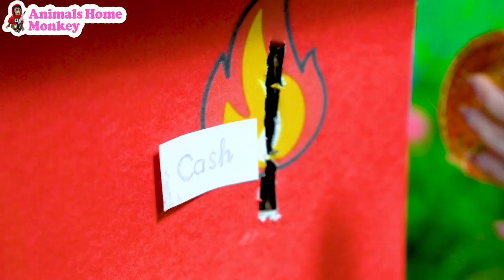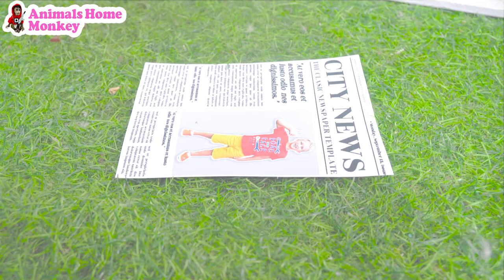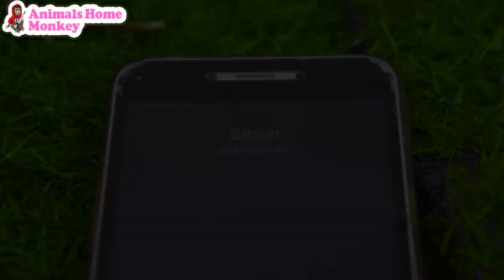Monkey Baby Bi Bon play Hot and Cold Ice Cream Vending machine & bathing in the toilet with duckling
Monkey Baby Bi Bon play Hot and Cold Ice Cream Vending machine & bathing in the toilet with duckling| KUDO ANIMAL KIKI
Let's watch funny moments about Bi Bon play Hot and Cold Ice Cream Vending machine.
❤Welcome to Animals Home Monkey